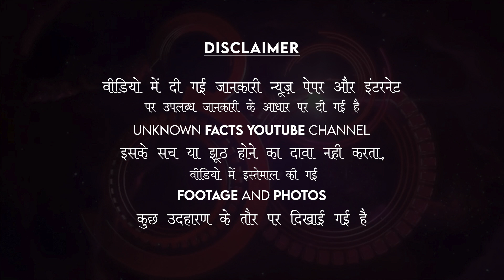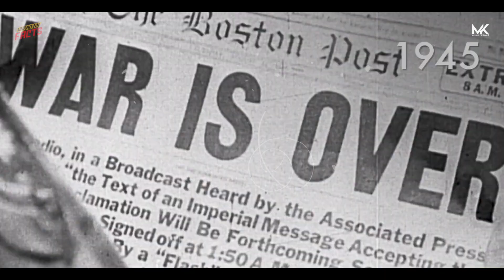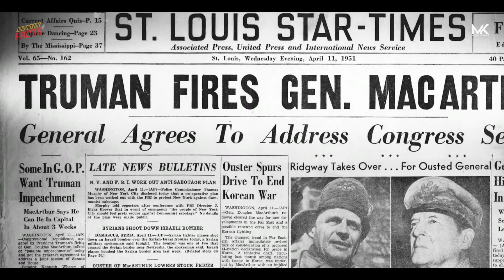Can China Defeat America? | 1950 Korean War की हार का बदला | China Vs America War | China vs Usa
Can China Defeat America? | 1950 Korean War की हार का बदला | China Vs America War | China vs Usa War

हेलो दोस्तों आज के इस वीडियो मैं हम बात कर रहे है 1950 के कोरिया वॉर की जब अमेरिका vs  चीन के आमने सामने की जंग में पीठ दिखाकर भागा था अमेरिका और उसके बाद जंग हारता देख जापान की तरह ही चीन पर भी परमाणु हमला करने वाला था अमेरिका  - दोस्तों अगर वीडियो पसंद आई है तो हमें motivate करने के लिए चैनल को Subscribe जरूर करे. जय हिन्द जय भारत